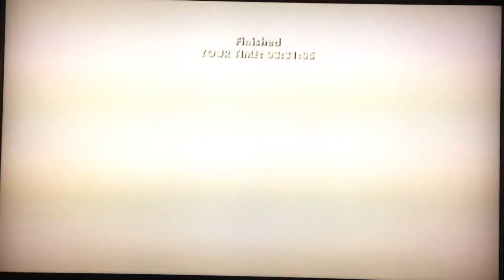Need for Speed: Nitro - Silver Cup - Singapore: Event 1 | Ford Escort RS Cosworth